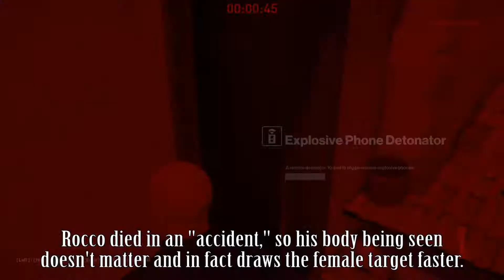Hitman '16 - Skyfall [SA/SO/AO]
Silent Assassin + Suit Only + Accidents Only

Now with 100% less Adele but 300% more falling. Say what you will about Don Coa, he's an efficient converter.